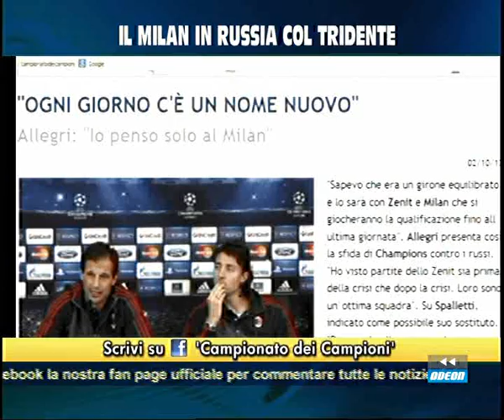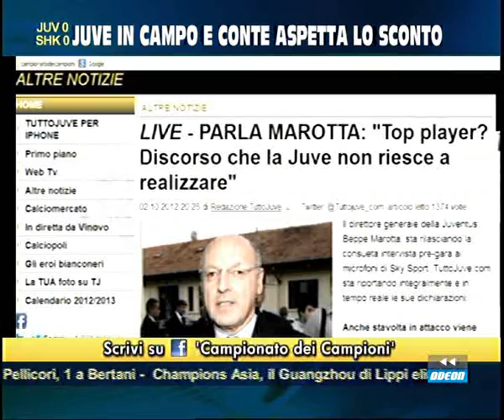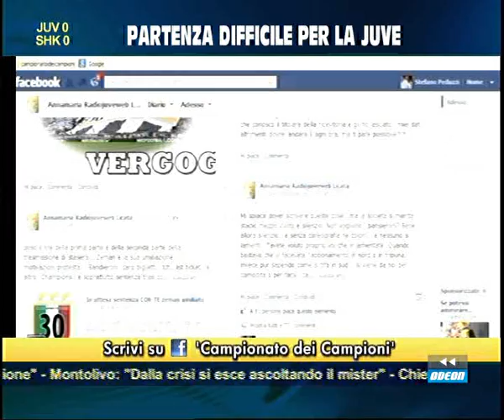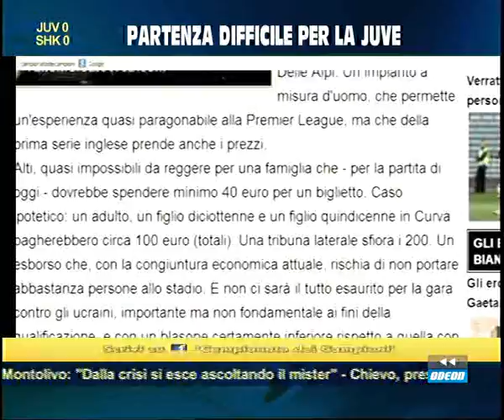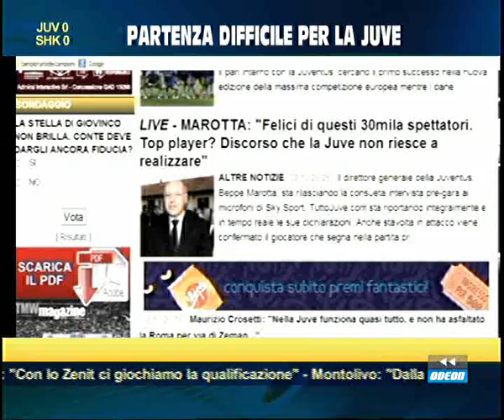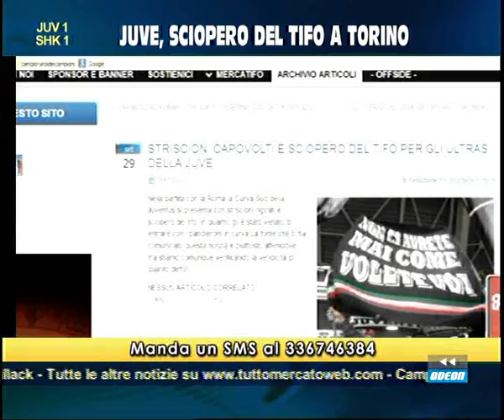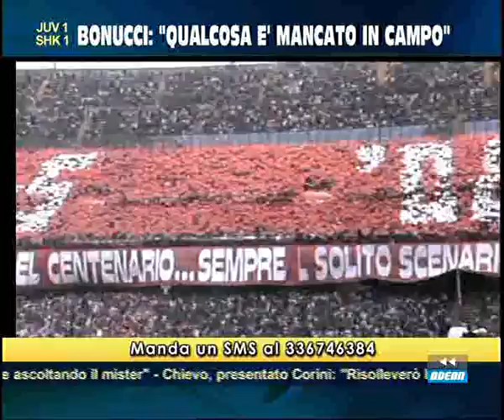IL CAMPIONATO DEI CAMPIONI - 2 ottobre 2012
L`appuntamento con il calcio vede schierate le prime firme del giornalismo sportivo, giocatori, tecnici e opinionisti che seguono e commentano partite, risultati ma anche interviste esclusive e interventi da bordo campo. Con Caterina e Fulvio Collovati